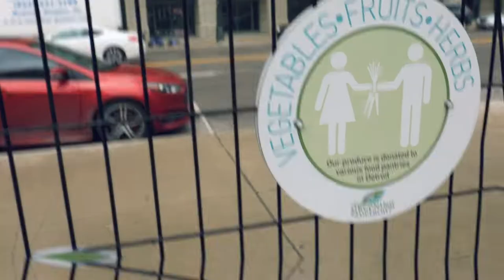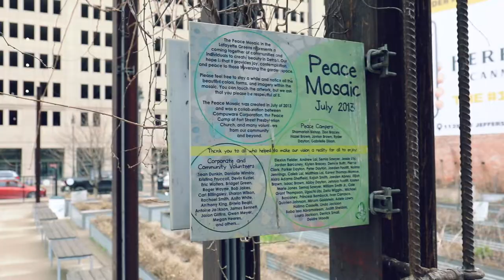Urban Gardening - The Greening of Detroit at Lafayette Greens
Learn more about Greening of Detroit and all the hard work their doing.